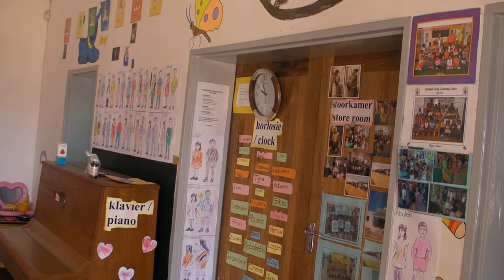Start of the day at the Holland Early Learning Centre in Paarl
Teacher Sunet starts the day at the Holland Early Learning Centre (HELC). HELC is part of AHOS, a one stop victim empowerment centre for mothers and children who are dealing with domestic violence and abuse at home. The HELC is a pre-school at the premisses of AHOS where children from the Shelter join the children from the community for a normal day at school.